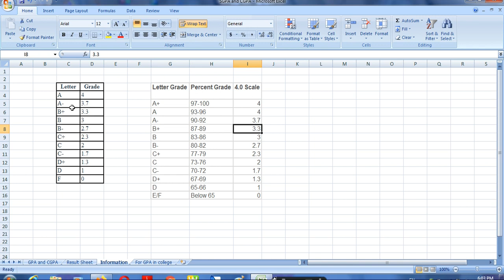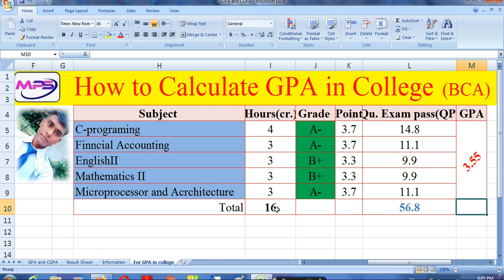How to find out GPA. In college or university [in Nepali].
QP=cr.hours ×Grade point
GPA= Total QP/ Total cr.hours